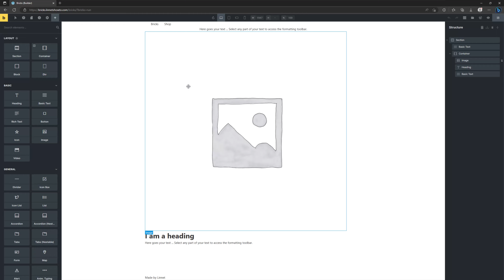How To Change Button Default Padding Bricks Builder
My Specs
Computer
64 GB Kingston FURY Beast RGB DDR5-5600